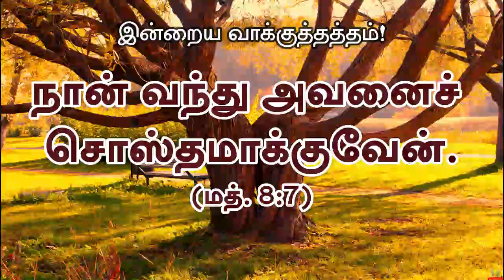Today's Rhema :: இன்றைய வார்த்தை :: 22nd oct 2021 :: BRO.GODWIN MOSES